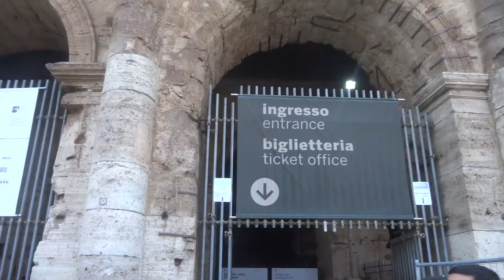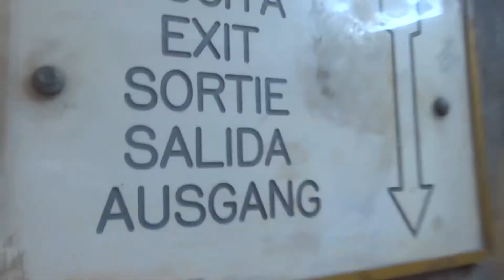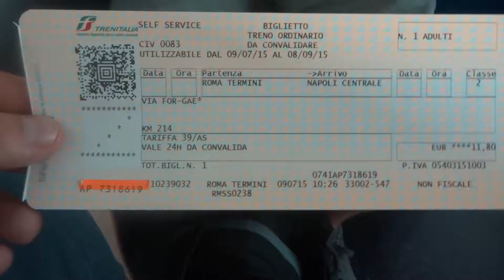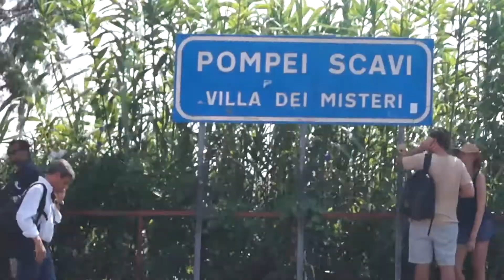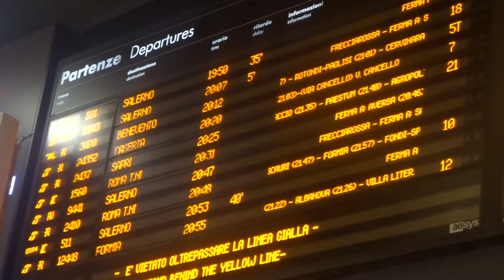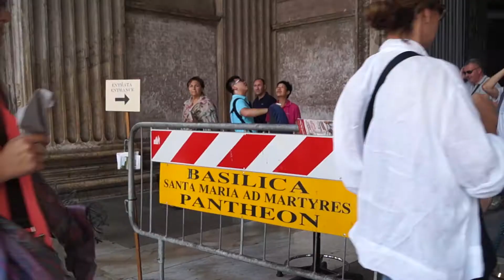Travel to... Rome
Charlie and George's adventures to and in Rome, Italy.
- Watched the sunrise at Colle del Giancolo
- Visited the Colosseum and went inside it
- Visited Palantine Hill, Roman Forum and Arch of Constantine
- Went to the Tomb of the Unknown Solider
- Went into the Vatican City and up the top of the Cupola
- Walked up the Spanish Steps
- Took an excursion to Pompeii
- Visited the Santa Maria Maggiore
- Popped to the Pantheon
- Boarded our ferry to the next destination

Next stop, Barcelona!